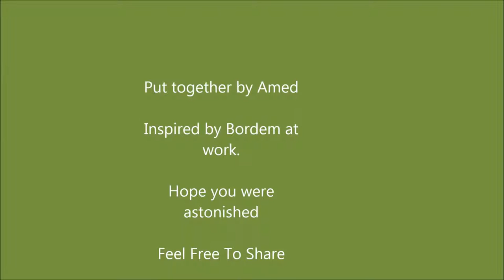Wasabi construction time laps Firsco Mall